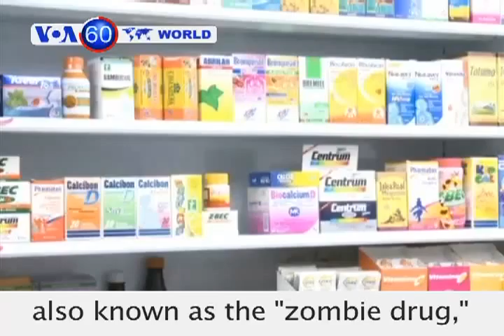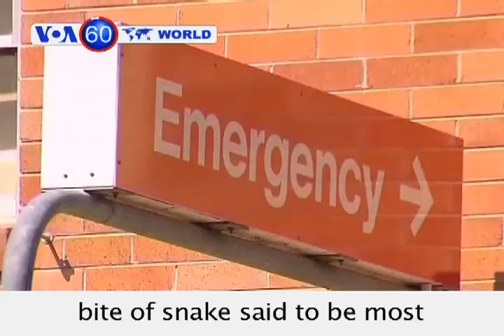0927 VOA60 World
VOA News